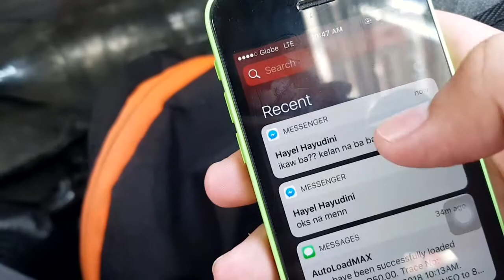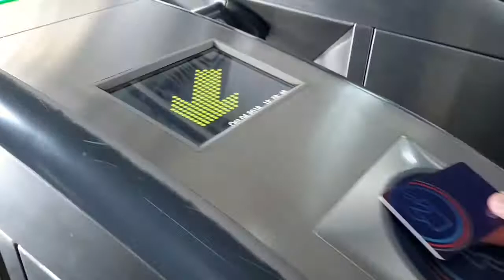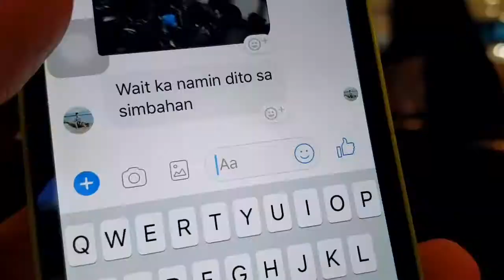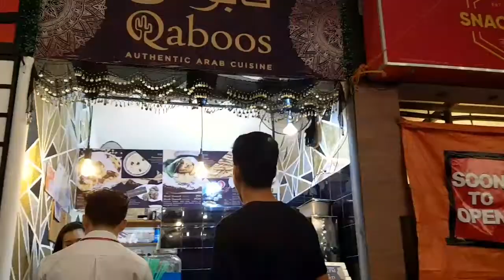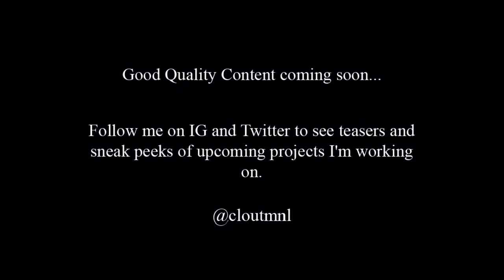Buying my first Mic and Shawarma w/ Friends Vlog"ish" (Dry Run for the new Gear)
I wanted to try out my new gear before I will go back to my home country and start making Creative Vlog Films
I promise I will be giving my 100% on the next upcoming videos after this Saturday's video.